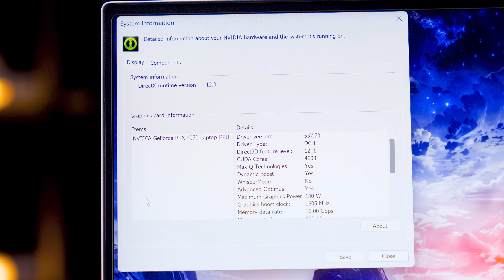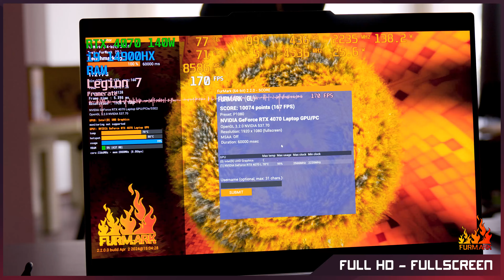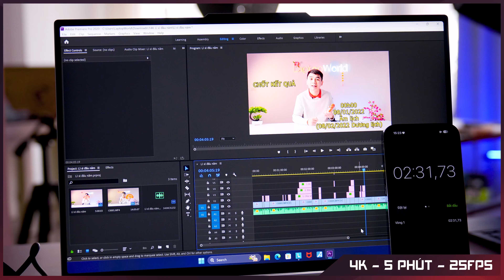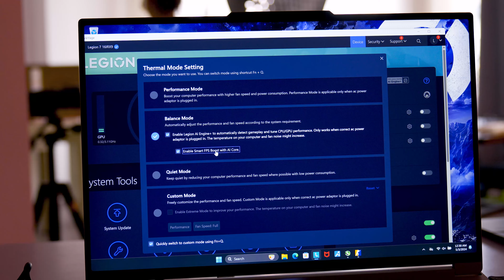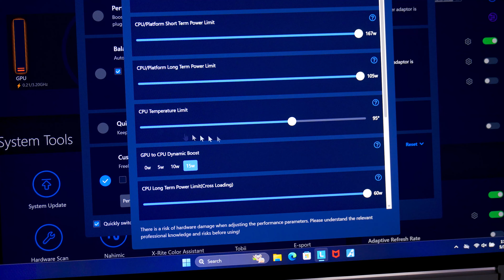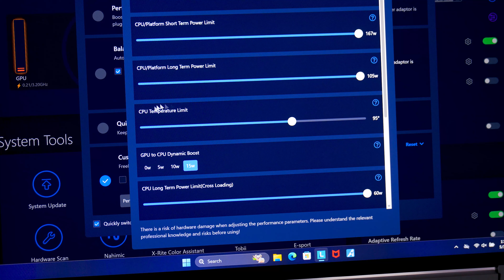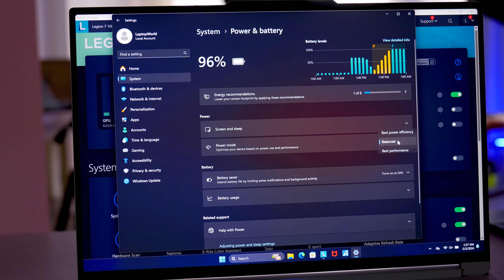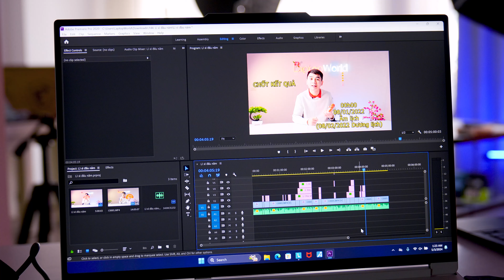Lenovo Legion 7 16IRX9 (2024) Test thực tế - Laptop Đồ hoạ TỐT NHẤT tầm giá??? | LaptopWorld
Trải nghiệm hiệu năng thực tế trên Lenovo Legion 7 16IRX9 2024, một chiếc Laptop Gaming Creator mỏng như thế này thì liệu có mạnh? Nếu so sánh cùng hạng cân 2.25kg thì hiện tại đây là chiếc laptop mang lại hiệu năng xử lý đồ hoạ là tốt nhất hiện tại, còn cụ thể ra sao thì mời anh em thao khảo kỹ hơn trong video nhé!
Tham khảo chi tiết sản phẩm tại:
00:00 Intro
01:01 Thông số cấu hình
02:34 CineBench R23
04:20 FurMark 2
05:45 Render Video 4K - Premiere Pro
07:27 Counter-Strike 2
08:55 Cách tối ưu nhiệt độ và FPS
10:39 PUBG - Ultra setting
12:45 Alan Wake 2 - High setting
14:06 Trải nghiệm Lenovo Vantage
15:25 Test Pin, tiêu thụ điện
18:07 Tổng kết